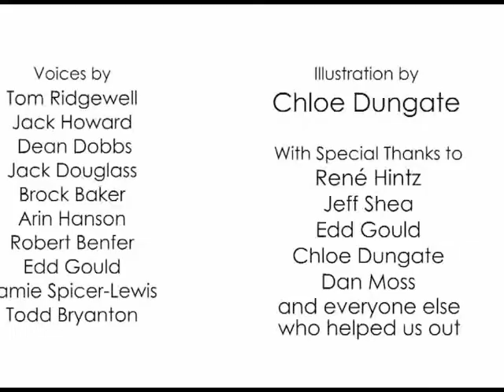asdfmovie4 backwards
didn't know what else to do in my time.